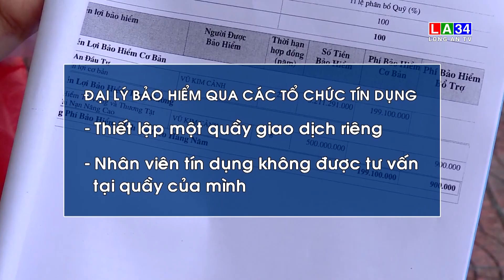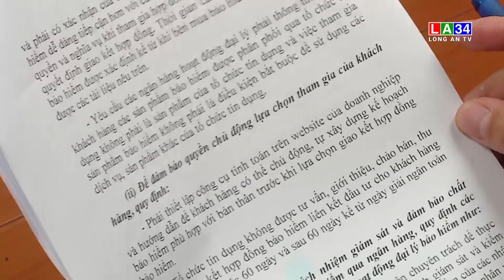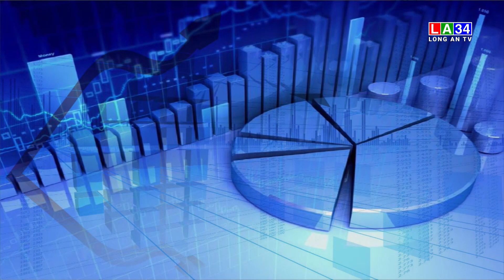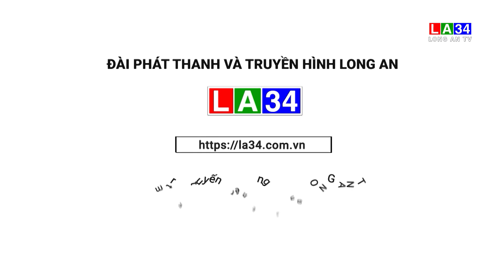Bản tin Tài chính - Thị trường 14/11/2023